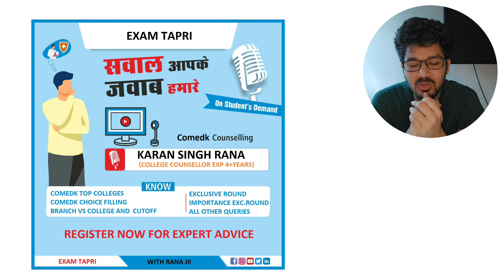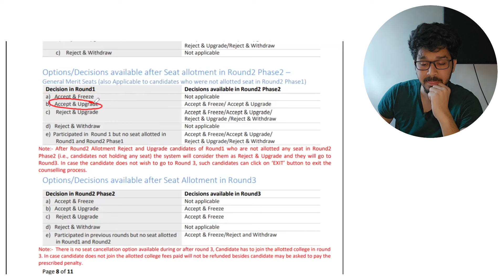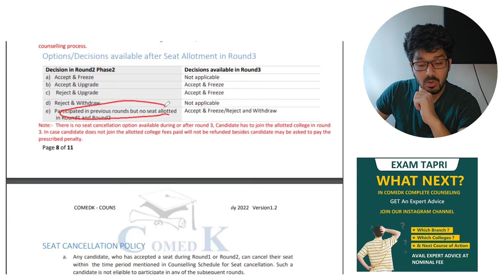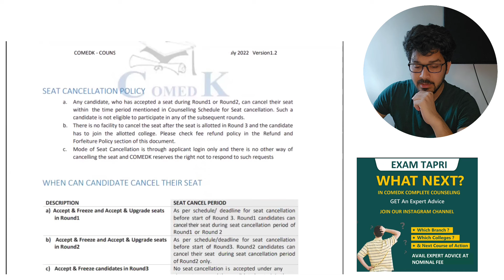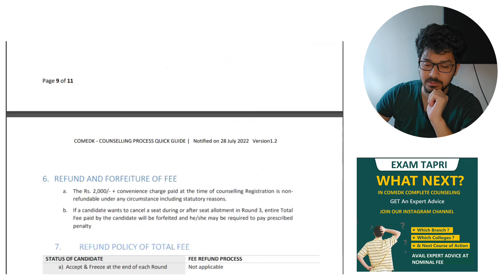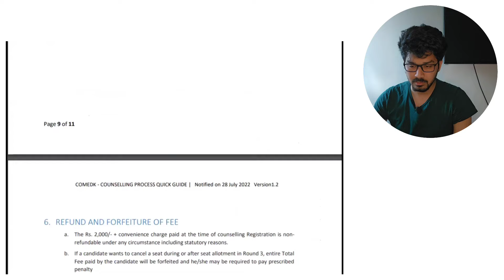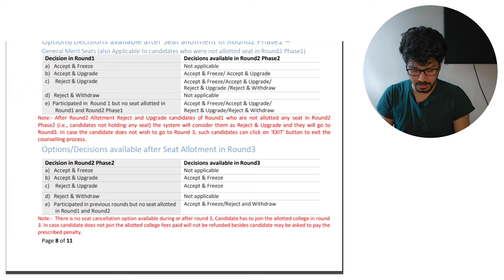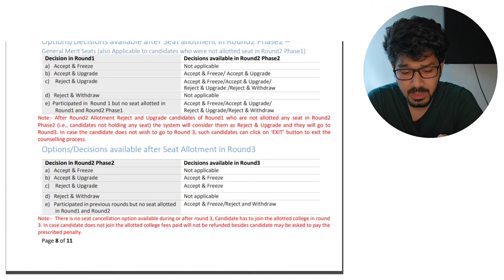COMEDK ROUND 2 ●● IMPORTANT DECISIONS AFTER ROUND ●● WHAT NOW ?